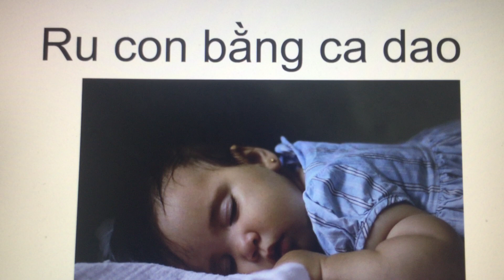Ru con bằng ca dao 13